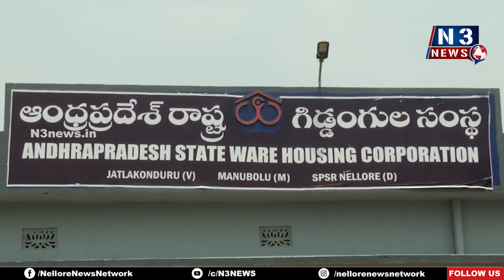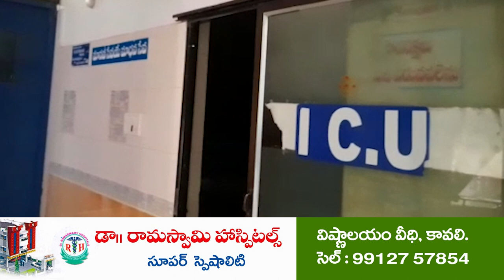రైత‌న్న శ్రేయ‌స్సే ల‌క్ష్యం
అన్న‌దాత‌ల‌ను అన్నీ విధాలా ఆదుకునేందుకు గోడౌన్లు విస్త‌ర‌ణ‌
జిల్లాలో 1.34 ల‌క్ష‌ల మెట్రిక్ ట‌న్నుల సామ‌ర్థ్యం గ‌ల గోడౌన్లు అందుబాటు
జ‌ట్ల‌కొండూరులో నూత‌న గోడౌన్ల‌ను ప్రారంభించిన మంత్రి కాకాణి